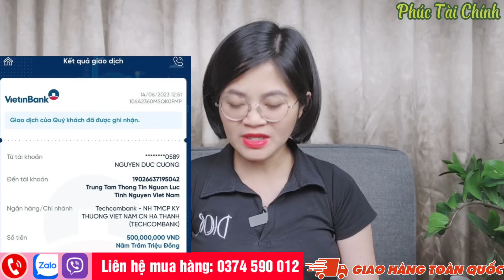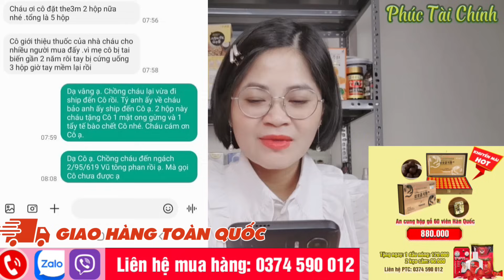Nhọ chưa kìa, nghệ sĩ bẩn chui xuống bùn khi nhìn nghệ sĩ chân chính làm từ thiện, vậy còn đòi kiện